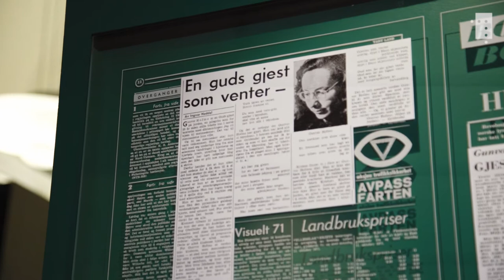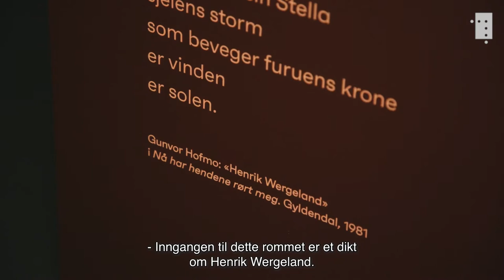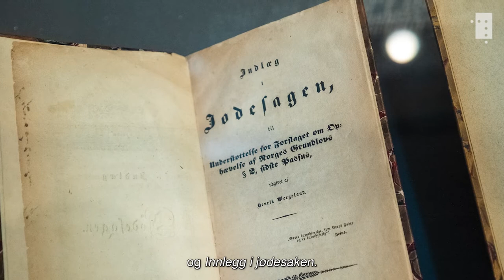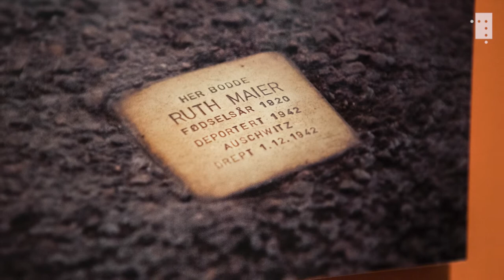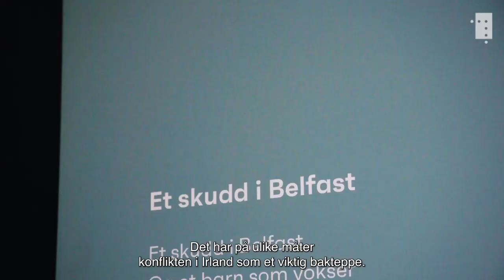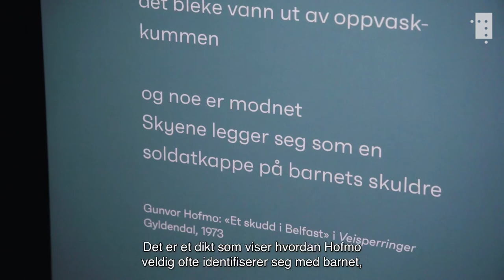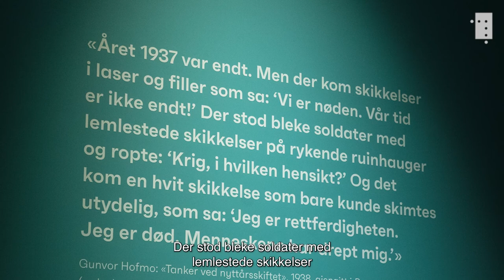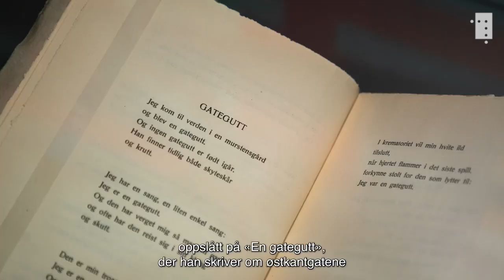Gunvor Hofmo: Politisk diktning - episode 3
«Jeg er rettferdigheten. Jeg er død. Menneskene har drept mig.»
Hofmo var bare tenåring da hun skrev disse ordene, i 1938.

Utstillingen «Ja er det korteste ordet i verden. Gunvor Hofmo 100 år» tar for seg syv ulike dikt som hver for seg danner en inngang til Hofmos forfatterskap. I denne delen av omvisningen tar fagansvarlig Kaja Schjerven Mollerin deg med inn i Hofmos politiske engasjement.

Engasjementet var stort allerede i oppveksten, og fortsatte å vokse gjennom og etter andre verdenskrig – med tapet av sin kjæreste, den jødiske Ruth Maier. Innenfor veggene på Gaustad fortsatte hun å følge de politiske hendelsene som foregikk der ute i verden. Både Vietnamkrigen, konfliktene i Nord-Irland og Israel skulle prege diktningen hennes.